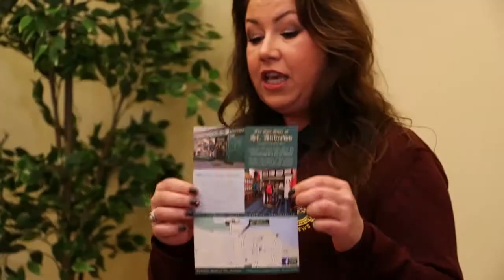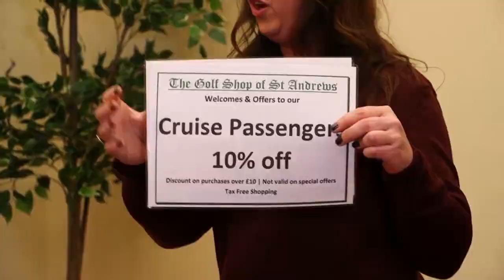Ride The Wave of Cruise Tourism (Highlights) | Tune into Tourism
Highlights from the 2nd in the Autumn/ Winter series of Tune into Tourism live online tutorials, focussing on Cruise Tourism

Guests featured:

Edel Walsh - Ullapool Harbour Trust

and

Richard Alexander - European Cruise Services (UK) Ltd.